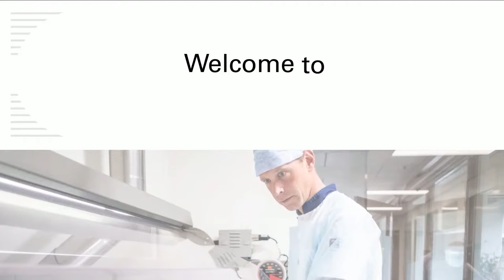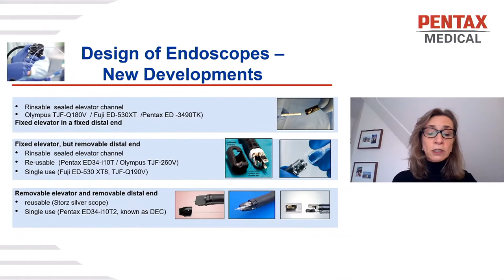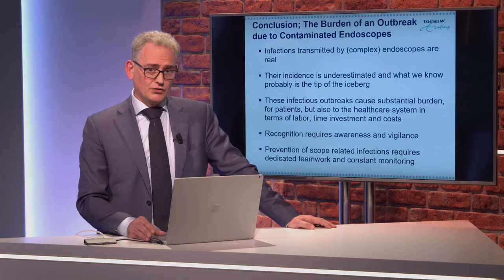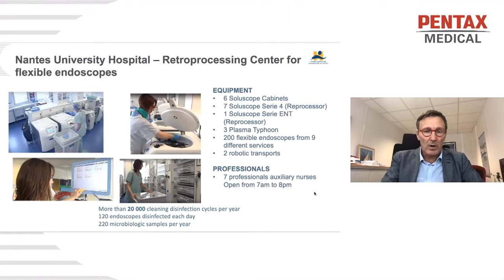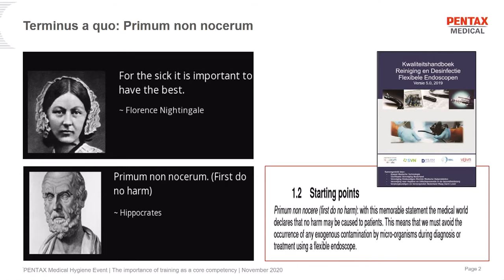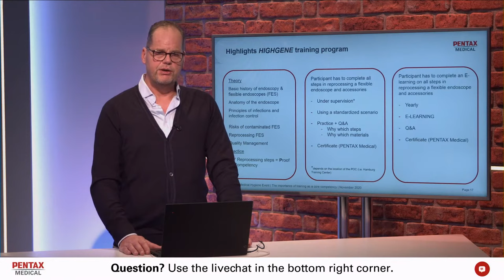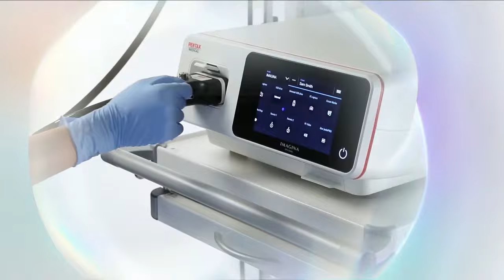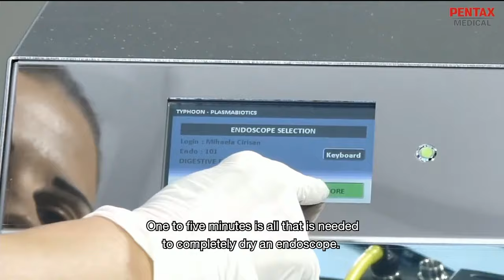Enhancing endoscopy hygiene guidelines for improved patient outcomes - what are the next steps?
Description:
A multi-disciplinary panel discussion and based on speeches from four key experts, we aim to ignite a panel discussion and invite you to take part on November 24th, 2020, 11:30  CET (Tuesday)

- Marjon de Pater-Godthelp – President of ESGENA , Head Nurse Endoscopy, Amsterdam UMC,
- Prof. Marco Bruno, MD, PhD – Head of Department, Department of Gastroenterology & Hepatology, Erasmus University Medical Centre, Rotterdam, Netherlands
- Prof. Didier Lepelletier, MD, PhD – Professor and Head of Hygiene Department at the University Hospital of Nantes,
- Paul Caesar - Reprocessing and Infection Control Leader at PENTAX Medical

Take this opportunity to make your mark on the future of endoscopic hygiene.